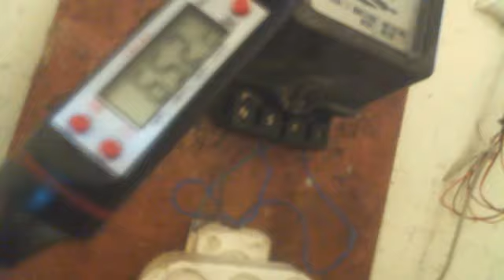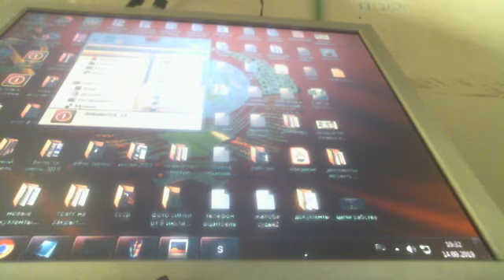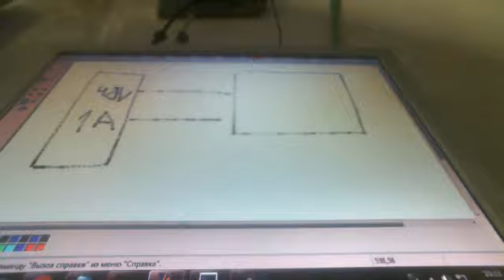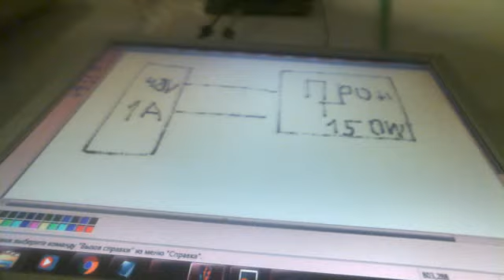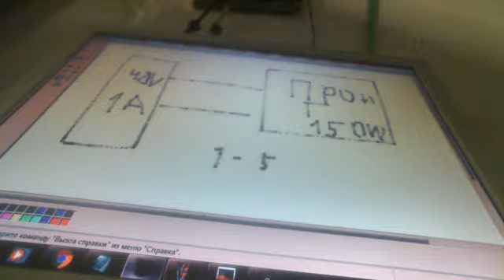Чудо -Электропечка для обогрева с нулевым потреблением бесконечной энергии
Печка потребляет ноль ватт нагревается до 65 градусов цельсия годится для обогрева зимой помещений до 50 кубов